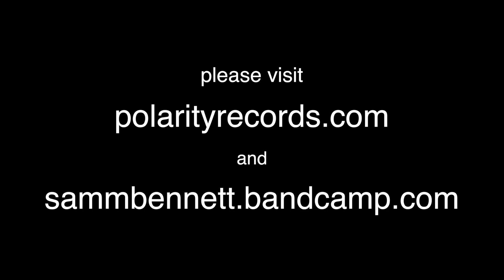To Make You Feel My Love (Bennett-Kuroda)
This cover of the Bob Dylan song To Make You Feel My Love is taken from the Bennett-Kuroda Show, a weekly YouTube live stream event from Tokyo. Like a lot of music in this time of pandemic, it is recorded remotely, with Bennett and Kuroda in their separate studios, but is a live performance, made possible by utilizing Yamaha's Syncroom for audio and Zoom for video. Cheers!

Check out the weekly Bennett-Kuroda Show, currently live streaming every Tuesday night at 8PM Tokyo time. It's broadcast from Daisuke Kuroda's YouTube channel here:

The first Bennett-Kuroda album "As Luck Would Have It" (physical CD or download) is available at Bandcamp here:

Here's a YouTube playlist of Daisuke Kuroda's daily vlog episodes that feature Bennett-Kuroda: either centered around live performances or rehearsals. Lots of behind the scenes stuff. Note: mostly in Japanese.

Here's the Bennett-Kuroda page at Facebook, please give it the ol' LIKE, won't you? Many thanks!